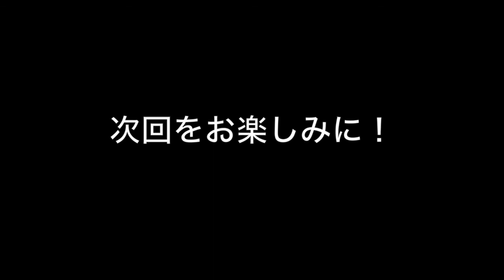TENDER RADIO(仮) vol.29 イノウエぼっちの回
ロックバンド「テンダーロインズ」がお届けするラジオ番組。
毎週木曜日配信予定。二人の雑談や音楽をお楽しみください！